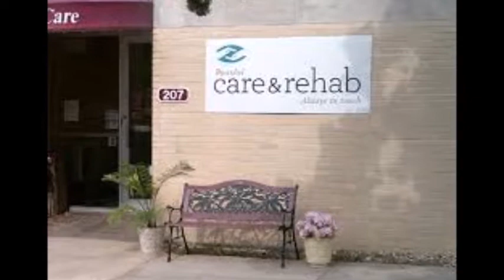SHINE ON - JAMES BLUNT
SET TO MOM AND DAD